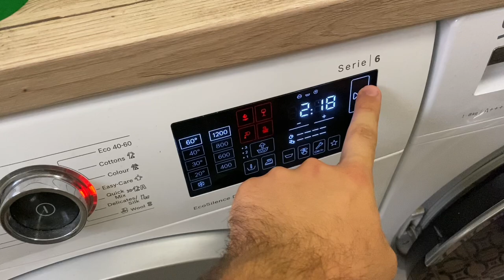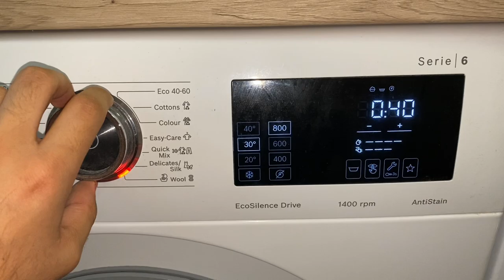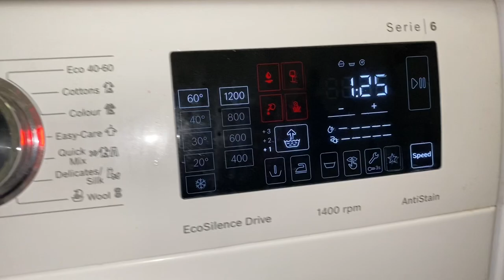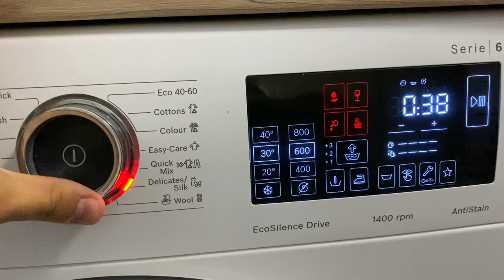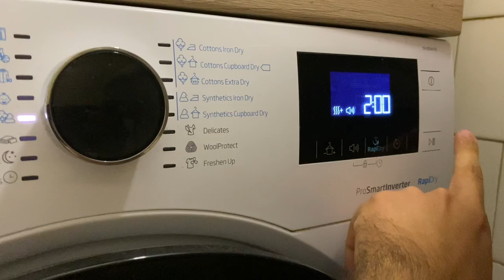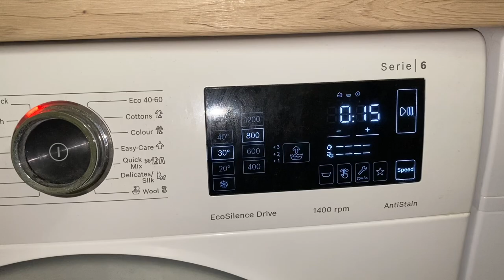Bosch & Beko: Washday- again!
Everytime I catch some time I will record these days when we wash from morning to evening.🤣